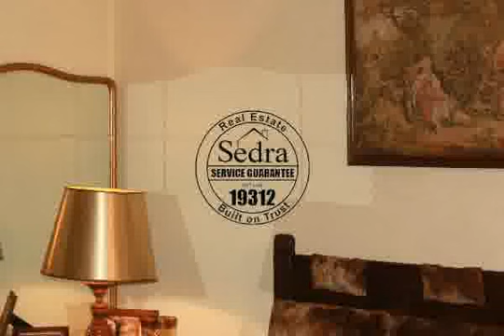شقة 210 متر في مصر الجديدة جاهزة للسكان